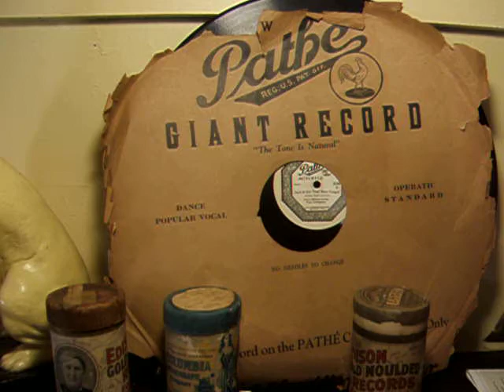Take Your Girlie to the Movies If you Can't Make Love at home - Irving Kaufman 1919 Columbia Record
Here is Irving Kaufman singing "Take your Girlie to the Movies" (If you can't make love at Home) from 1919, on a Columbia Record.  The Victrola is a Victor model VV-VI which was the best selling of all the table model Victors.